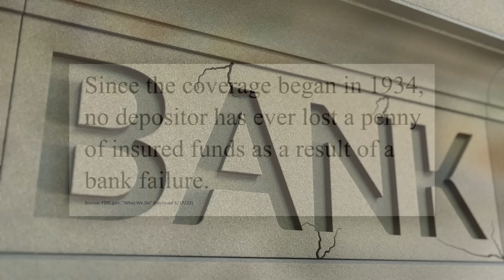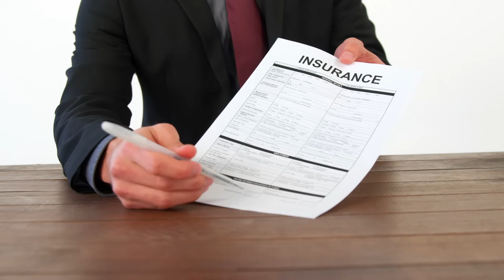Are All Bank Products Insured by the FDIC? [Economics Made Simple]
Your bank may be insured by the FDIC. But that doesn’t mean every product available for purchase receives that protection.